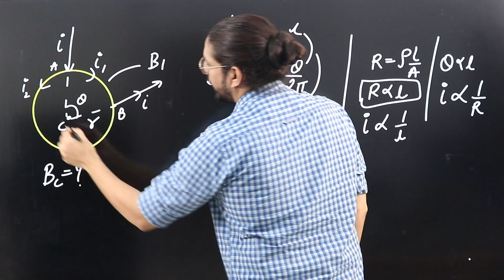One minute PHYSICS Question 5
Lets tame PHYSICS  in just one minute